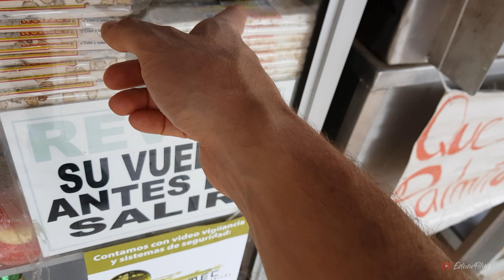Catarata La Fortuna - Viaje a Costa Rica (T2.Ep7)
La Fortuna de San Carlos es de las mayores zonas turísticas en Costa Rica, no sólo por su impresionante volcán Arenal sino también por el alto nivel de actividades de una zona con excelente riqueza natural.
Esta vez ibamos determinados a disfrutar al máximo alrededor de la zona, comenzando por la increible Catarata de La Fortuna.

Equipo de fotografía:
Samsung NX500

El uso de este video o cualquier imagen sin mi autorización previa no está permitido.

Aerial Costa Rica
Costa Rica drone
Costa Rica 4K

costa rica adventure